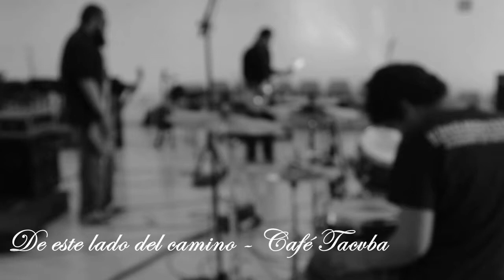De este lado del camino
Ejercicio para la BENEMERITA UNIVERSIDAD AUTONOMA DE PUEBLA (BUAP)